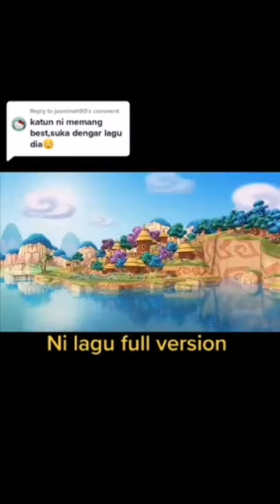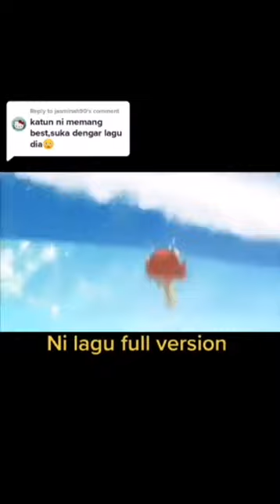10 September 2023